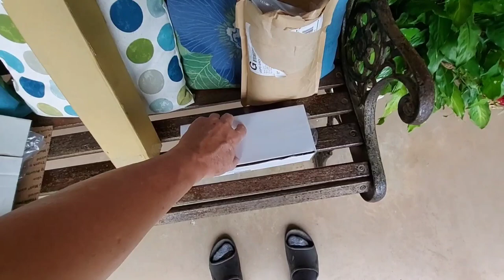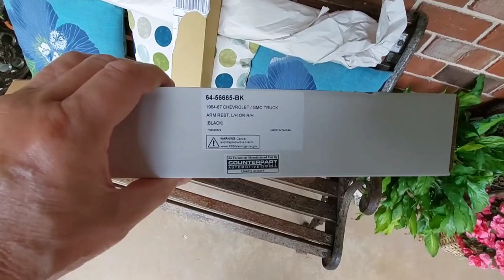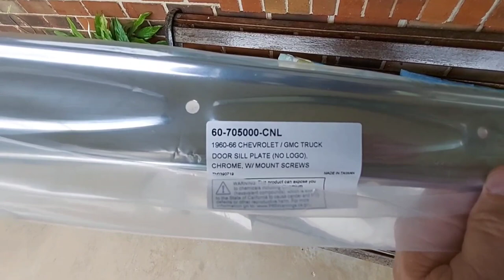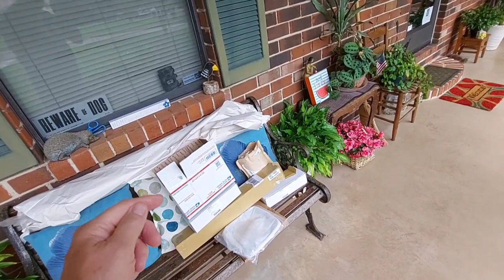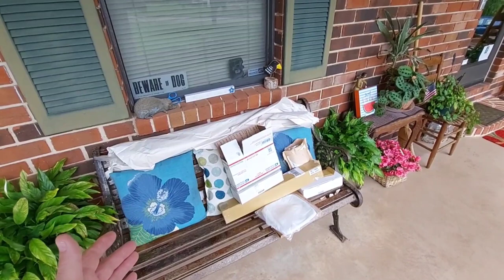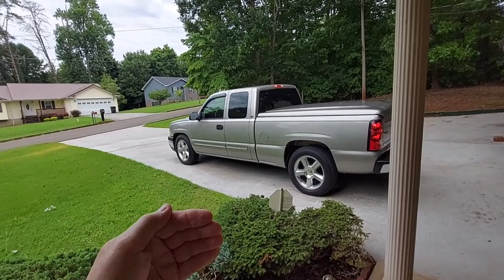We got some more parts for my 1966 Chevy C10 truck that is sitting on a 1971 Chevy C10 truck Frame!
Getting a little bit closer to making the 66 C10 looking good!